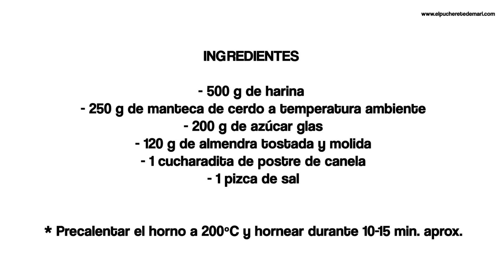NAVIDAD: POLVORONES | Episodio 55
Continuamos con el MenuNavidadPuchereta. En Instagram y en la web ya os hemos enseñado varias ideas para preparar estas Navidades. Hoy os traemos un dulce rápido de preparar y económico: los polvorones. Los polvorones están presentes en todas las casas en estas fiestas. Así que es una oportunidad perfecta para hacer estos dulces caseros, porque si los pruebas no los comprarás más en el supermercado.
Vamos a continuar subiendo videos con ideas para que podáis organizar vuestras comidas y cenas navideñas. Esperamos que os gusten.

INGREDIENTES

- 500 g de harina (*)
- 250 g de manteca de cerdo a temperatura ambiente
- 200 g de azúcar glas
- 120 g de almendra tostada y molida
- 1 cucharadita de postre de canela
- 1 pizca de sal

* Precalentar el horno a 200ºC y hornear durante 10-15 min. aprox.

(*) La harina tiene que estar tostada. Para tostar la harina sigue los siguientes pasos:
1. Reparte y extiende por toda la bandeja del horno.
2. Tostar durante 15 minutos a 180ºC.
3. Deja enfriar.